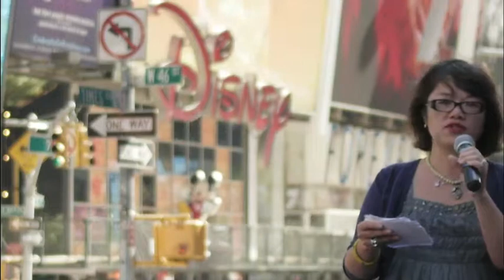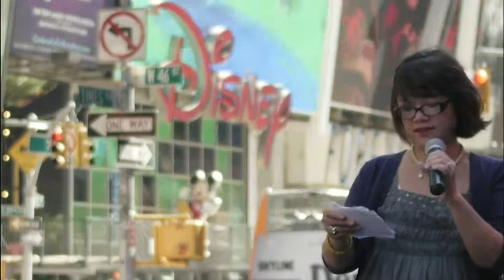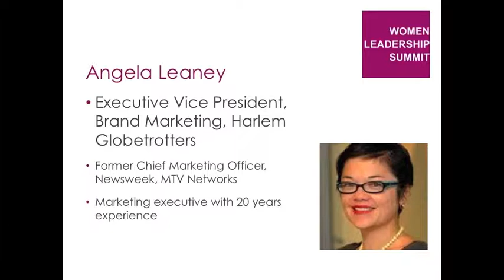Women Leadership Summit - Angela Leaney - CMO, Harlem Globetrotters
Angela Leaney has been an Executive Vice President of Brand Marketing of Harlem Globetrotters International, Inc. since February 1, 2011. Ms. Leaney served as the Chief Marketing Officer at Newsweek Inc. for two-plus years. Ms. Leaney served 8 years at MTV Networks, where she served as Senior Vice President Creative Director for Nickelodeon Jr. and in brand communications, marketing to preschool, teen and parent demographics, NOGGIN and ParentsConnect. From 1990 to 1996, Ms. Leaney served at AMV.BBDO advertising agency in London, as an Account Executive. In 1996, she joined Ogilvy & Mather in London as an account planner and then in 1999, she moved to the agency's office in Los Angeles as a Partner and head of Account Planning and Research. She moved to New York to work with NOGGIN and was soon named Vice President of Consumer Marketing. In 2000, she began to oversee the branding and promotional creative on NOGGIN and The N. Prior to joining Nickelodeon, she was the lead creative advertising strategist, research analyst, and brand positioning strategist at Ogilvy and Mather in Los Angeles.